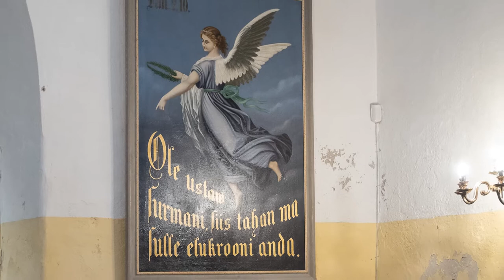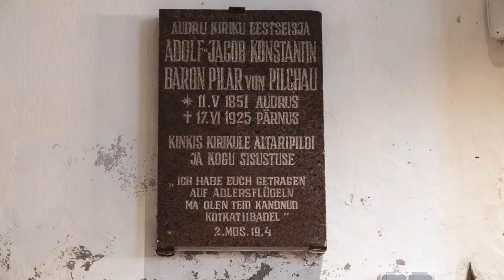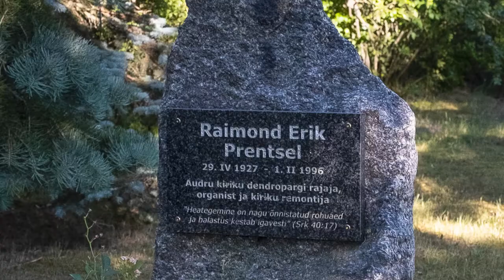EELK Audru Püha Risti Kirik